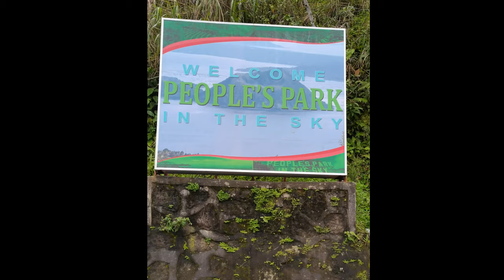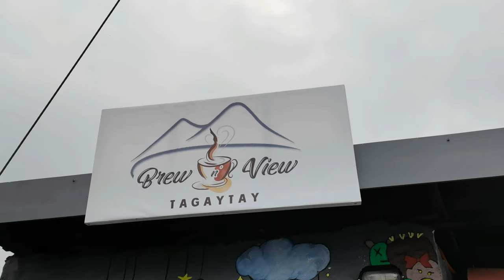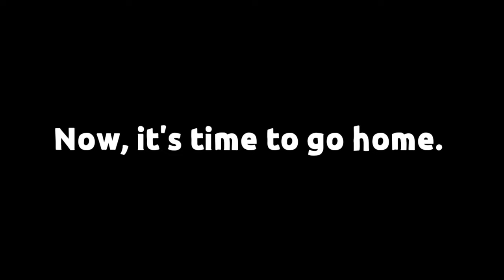FAMILY DAY | ROAD TRIP + Brew n' view and Sukiaji Ramen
Big Thanks! :)